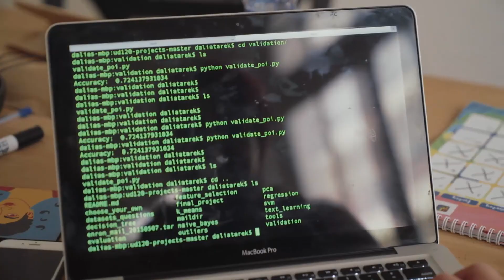Udacity Data Analyst Nanodegree | Dalia Tarek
In the Data Analyst Nanodegree Program, you’ll master the skills you need to establish a successful data science career. The curriculum was developed with leading industry partners to ensure students master the most cutting-edge skills. Demand for qualified employees with advanced data skills has never been higher, and graduates will emerge fully job-ready.

Udacity is an innovative online education provider that offers cutting-edge courses built in partnership with leading companies like Google, AT&T, and Facebook on everything from mastering web design to tech entrepreneurship. Their flagship Nanodegree programs set the standard for industry-recognized credentials, where each program is designed to push your career forward, learn valuable skills taught by the most valuable hiring companies, and receive a certificate that its recognized by them.

If you're interested in the Nanodegree program, find more details

WUZZUF was launched by Basharsoft, a technology firm founded in 2009, specialized in empowering top businesses in Egypt developing smart HR solutions. Alongside WUZZUF, Basharsoft also owns and manages Forasna.com the most prominent platform targeting grey and blue-collar workers.

· 1M+ Talented Professionals.
· 15,000+ Companies hire through WUZZUF effortlessly.
. 170,000+ Professionals hired through us.
. 3M+ Profile views happened.
. 500,000+ Open Vacancies Advertised
· Leading the online recruitment market in Egypt.